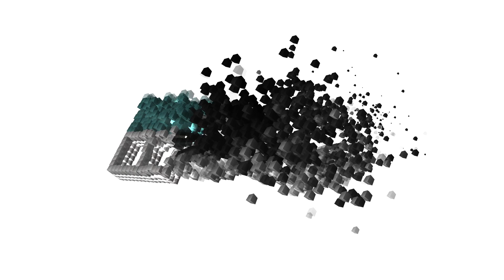How To Clean Concrete Pavers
The National Masonry® guide to concrete paver products. for more information.